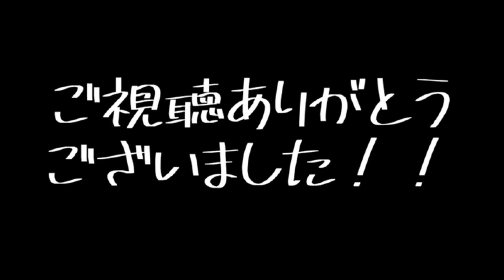【劇中プロップ塗装＆改造】DXマイティアクションXガシャットを劇中風に塗装＆改造してみた。/DX MIGHTY ACTION X GASHAT PROP PAINT ＆ CUSTOM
使用　塗料メーカー
ガイアノーツ　様

GSiクレオス　様

使用BGM一覧

ミュージシャン: LiQWYD